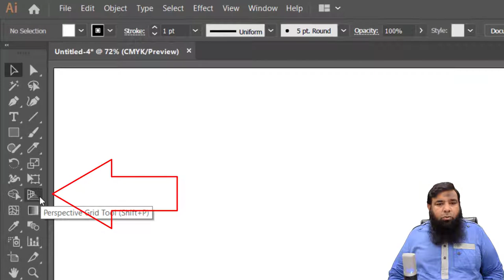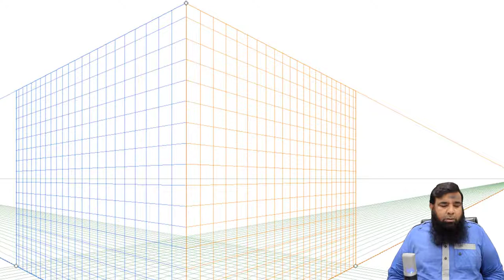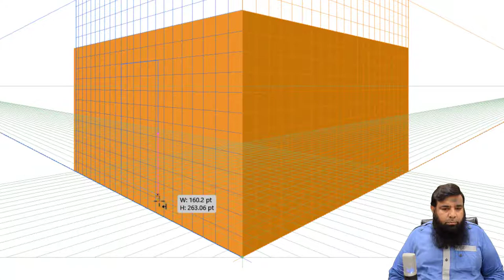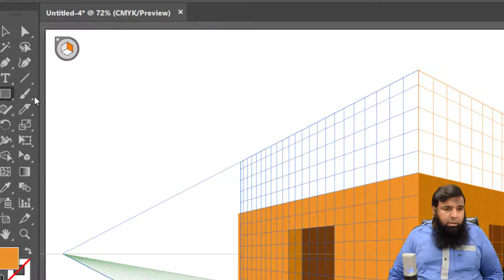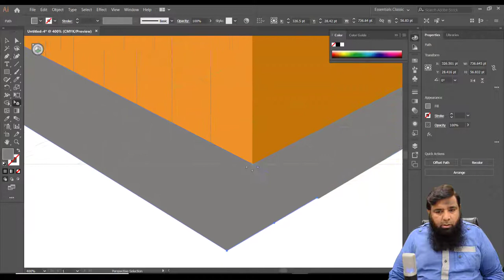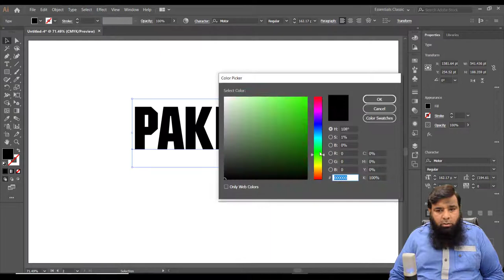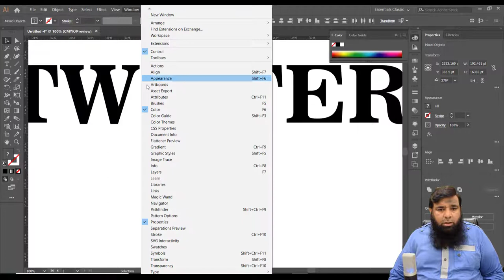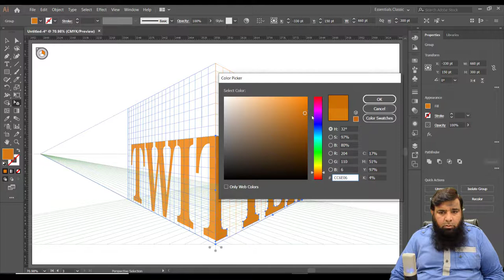Adobe Illustrator Training - Class 34 - Perspective Grid Tool in illustrator.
Welcome to my video adobe illustrator training - class 34 - perspective grid tool in illustrator and in this video we will learn the followings:
1. What is perspective design and what is difference  between 1 point perspective , 2 point perspective and 3 point perspective.
2. How we can display and hide perspective grid in illustrator.
3. how we can change text perspective way and much more.